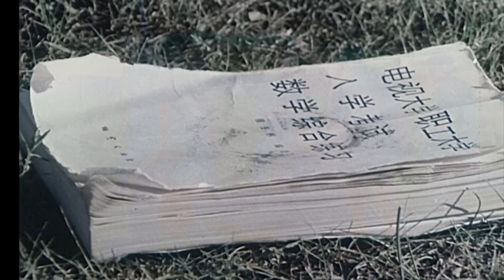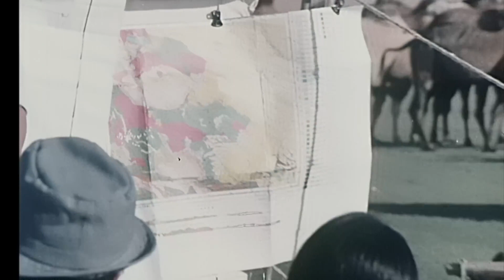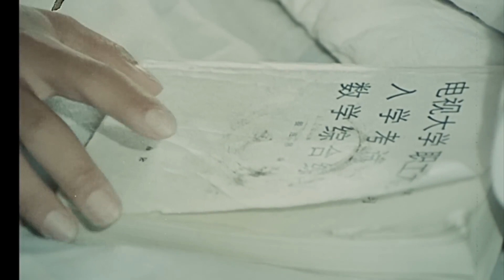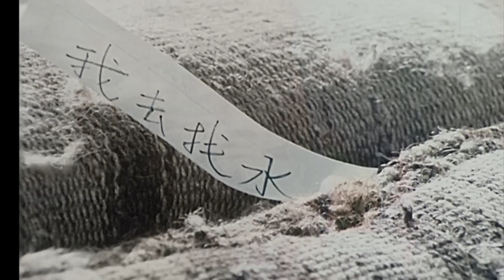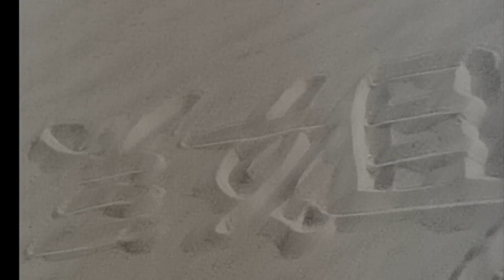《天涯孤旅》西部戈壁撕开爱情神圣伪装 飞沙走石见证人性善恶（孙凤英 / 宗平）【电视电影 Movie Series】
内容简介：
浩瀚无垠的沙漠掀起了一阵风暴，刚从地质学校毕业随队去野外工作的兰华姑娘，被白骆驼孤零零地带入沙漠腹地，身陷绝境。危急中，幸被领队发现救起。早就爱慕着兰华的部队队长袁野留下了她。在共同的工作中，兰华对年轻有为的袁野产生了好感。一次，兰华无意中听到袁野已经有了女友，心中很不是滋味。从此便有意和袁野疏远了。地质队员老加有着丰富的野外工作经验，兰华对他十分敬重，这引起了袁野的不快。不天深夜，兰华因帐篷里爬进了一只刺猬惊叫起来，老加披衣赶去，方知是一场虚惊。这一切又恰被袁野撞见，他不顾工作需要，硬将兰华和老加分开。老加常年在野外工作，婚姻问题仍未解决。在和兰华的接触中他渐渐萌生了恋情。当他鼓起勇气向兰华表白时，兰华却回绝了他。后来，老加不幸饮了毒泉水，生命垂危时刻，仍对兰华深感歉疚。为使老加获得安慰和力量，兰华向他奉献了自己的爱情。然而老加还是不幸逝世了。袁野带着兰华和小亮子继续在大漠深处艰难地工作。后来兰华弄清了所谓袁野女友的真相，误会消除，两人热烈地相爱了。沙漠中又卷起一阵沙暴，他们的行装物品被卷走，电台被打坏，小亮子也病倒了。深夜，袁野忍不住干渴，竟趁同伴熟睡时偷水喝。水喝完了，病中的小亮子因干渴昏了过去。紧急关头，袁野又劝兰华将小亮子丢下同他一起先走，兰华拒绝了他。入夜，袁野终于甩下兰华和小亮子，偷走了大部分饼干和资料，骑着骆驼逃走了。兰华在孤单无援的困境中，强忍悲愤，带着小亮子艰难地向沙漠外走去。她像亲姐姐一样照顾着小亮子，一口口嚼芦根汗喂他，用胸膛为他暖背。兰华的深情厚意使小亮子万分感动，不为再拖累兰华，小亮子深夜悄悄爬上沙坡，滚进了万丈深谷。兰华发现后，不顾一切地跑到谷底，将亮子抱起。直升飞机的声音响彻沙漠上空。兰华和小亮子相互搀扶着，踉踉跄跄地迎着飞机走去……